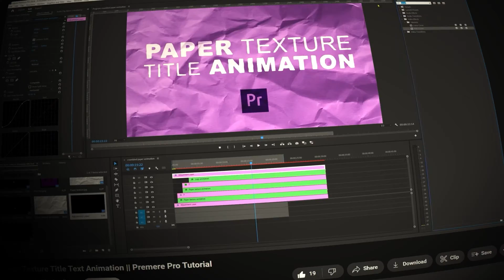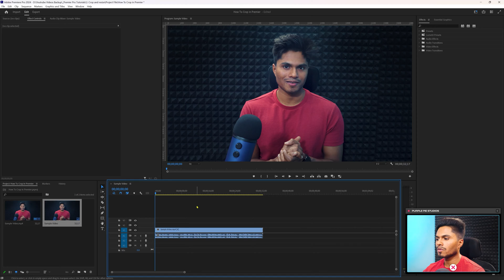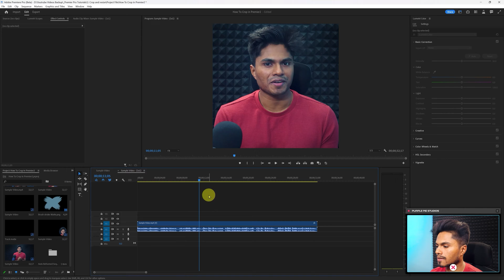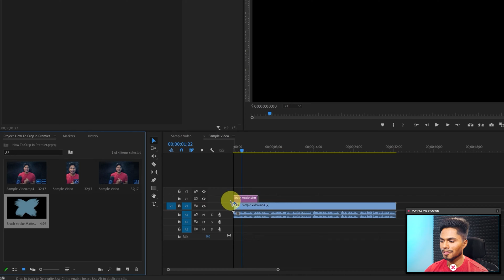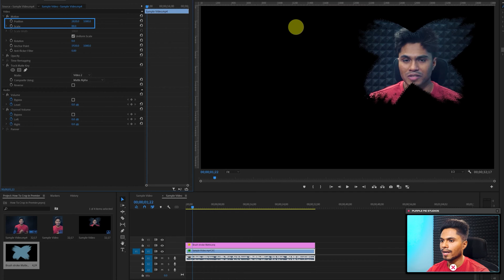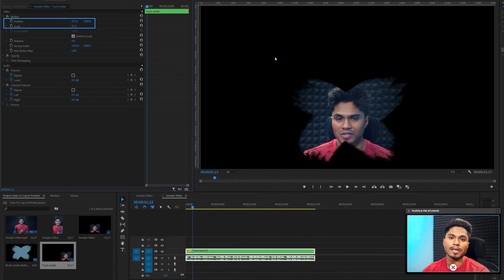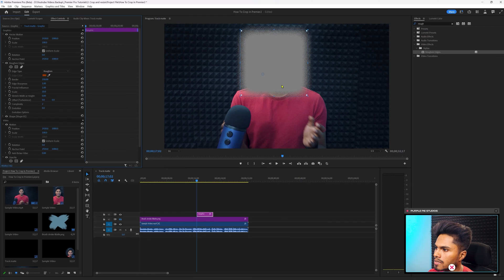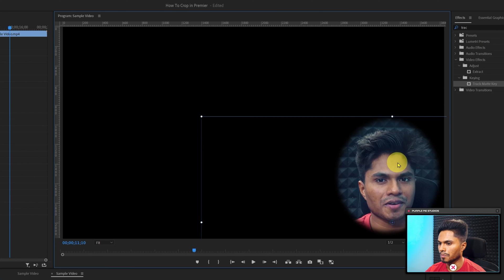Crop Resize & Fit in Adobe Premiere Pro Tutorial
Hello and Welcome to Purple Pie Studios!
In this video we I am going show you how to crop, resize and fit in Adobe Premiere Pro.

---Timestamps---
00:00 - Overview
00:36 - How to import media files in Premiere Pro
00:51 - Resize your videos to different Aspect ratios
02:46 - Rendering with updated aspect ratios
03:21 - How to fit in your videos inside a custom shape
06:13 - Masking your videos and fade the edges
07:14 - Final Conclusion